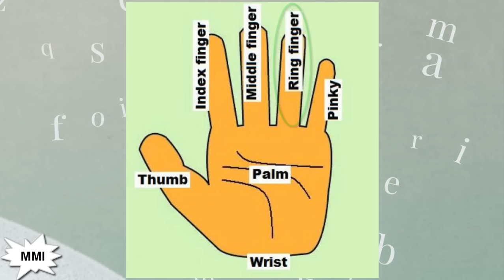Finger Names: What are Fingers Called?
In this video, you ll be able to learn about 5 fingers name.
Keywords- Finger Names: What are Fingers Called?
thumb. index finger. middle finger. ring finger. pinky. palm. wrist
What are each of your fingers called?
Motion of the Fingers, Thumb, and Wrist

name of fingers of hand in english

name of fingers of leg

name of fingers in english

name of fingers on foot

name of toes

name of each finger on hand

scientific term for fingers

scientific word for hand.
DOMINANT HAND: writing hand, conscious mind, what you do with what you’ve got

PASSIVE HAND: subconscious mind, basic character, innate behavioral patterns, natural talents, abilities, and propensities

HAND SHAPES: relationship between fingers and palms
Long palm short fingers: Intuitive, large picture person, inspired, passionate, restless

Square palm short fingers: Practical, practical, responsible, reliable, dependable

Square palm long fingers: Thinking, social, communicative, versatile, needs space

Long palm long fingers: Feeling, most sensitive, vulnerable, protective, psychic

FINGER LENGTH: in relationship to palm / whole hand

Long: love of detail, suspicious, skeptical, sensitive, slow, thoughtful, careful, investigative

Short: intuitive, impatient, restless, easily bored, quick, hasty, needs to see the whole picture

FINGERS: positive traits based on physical attributes

Index finger: ambitious, proud, career minded, goal oriented, natural leader, partner well

Middle finger: dependable, organized, efficient, patient, faithful, technical, strategic

Ring finger: versatile, adaptable, creative, expressive, likeable, dramatic

Pinkie finger: communicative, curious, quick-witted, clever, childlike

FINGERS: negative traits based on physical attributes

Index finger: low self-esteem, critical, judgmental, controlling, indulgent with food

Middle finger: self-critical, frustrated, overly responsible, guilty, depressed

Ring finger: spread too thin, distracted, appearance oriented, gambler

Pinkie finger: restless, nervous, superficial, deceitful, con artist

SPACE BETWEEN FINGERS: relates to particular fingers affected

Wide space: need for freedom, sense of adventure, willingness to try new things

Moderate space: satisfaction with the status quo, not subject to extremes

Narrow space: cautious, private, takes direction well, doesn’t rock the boat
Spatulate: originality, inventive ability, unconventionality, needs activity, realism

Square: precise, orderly, practical, useful, punctual, systematic

Round: combines and balances spatulate and square qualities without extremes

Conic: idealistic, romantic, emotional, love of beauty & harmony

Pointed: dreamer, idealist, poetic, inspired, spontaneous, impractical, psychic

NAILS: takes six months to grow, timing = center of nail is 3 months, tip is 6 months

Long & broad: frank, honest, open, direct, balanced, healthy

Broad: physical strength, stamina, steadiness

Long & narrow: nervous, intuitive, lack of robustness, possible psychic ability

Small or short: curious, inquiring nature

Very short: (may be bitten) critical nature, nit picky, argumentative

Cross ridges: trauma. Illness, health problems

Vertical ridges: nervous condition, easily stressed, increases naturally with age

Bulbous / whitish: bronchial / respiratory / circulatory problems, throat, lungs, and heart

KNOTS: located at joints of fingers, size of knot indicates degree of qualities

No knots: intuitive, impulsive, spontaneous, aesthetic, inclined to be social

Top knot: mental order, analytical, systematic, methodical, deliberate, thoughtful, careful

Bottom knot: material order, neat, organized, ordered, everything in its place, OCD

THUMB: how it’s formed, size, and how it’s set on the hands

Tip: will power, determination, ability to command

Second phalanx: logic, perception, judgment, reasoning ability

Large: (higher than middle of 3rd phalange of index finger) strong character, natural leader, guided by head, desires practical results

Small: (lower than middle of 3rd phalange of index finger) weak character, follower, guided by heart, sentimental, impressionable.

High set: cautious, private, less adaptable mind

Medium set: balanced, reasonable, sensible

Low set: (check position & how thumb is held) generous, independent, loves independence for others, impulsive, open adaptable mind, quick to grasp concepts